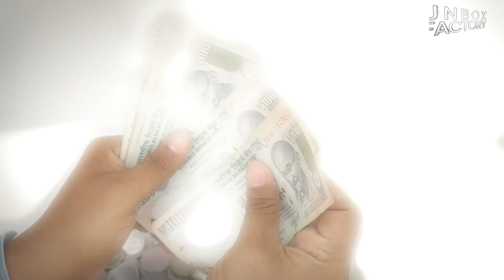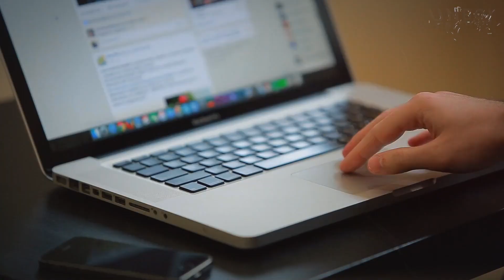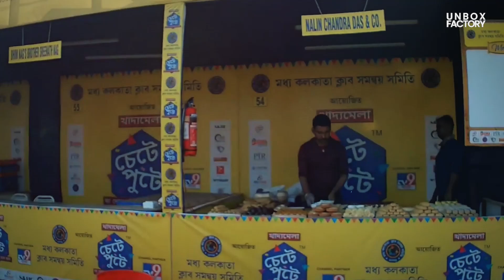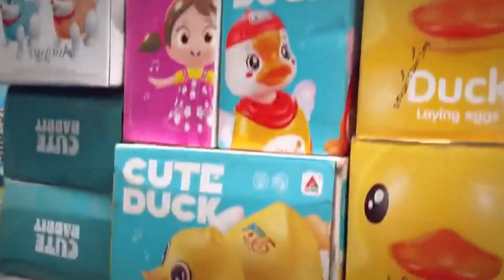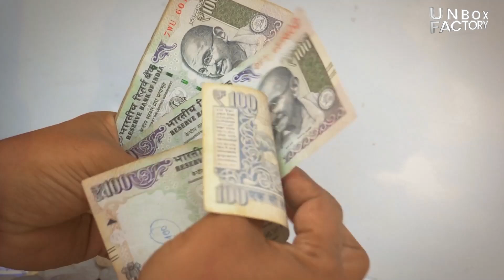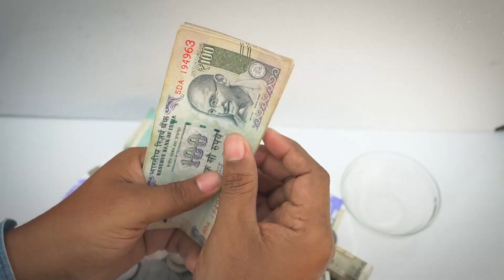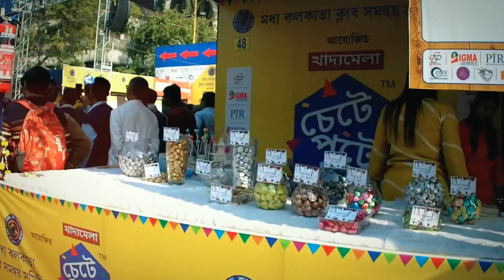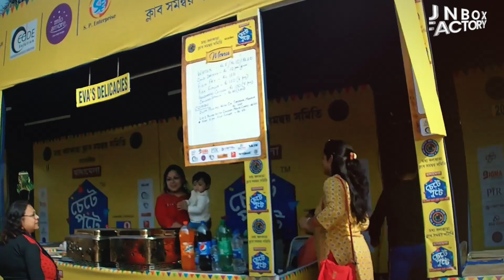मेले में करें ये बिज़नेस होगा लाखों का फायदा | Best Business Ideas For Youngestrs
Some importants Tags:-

About Us: Unbox Factory is a YouTube channel. Where We share information about How it's made and how to start a business in India. This Channel is Only For Knowledge.